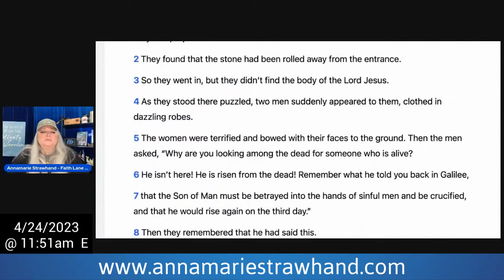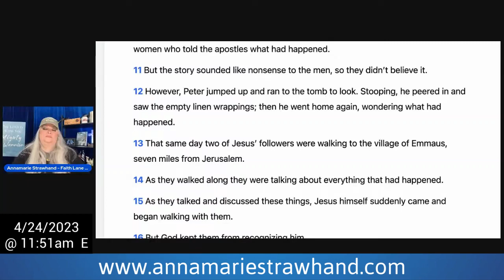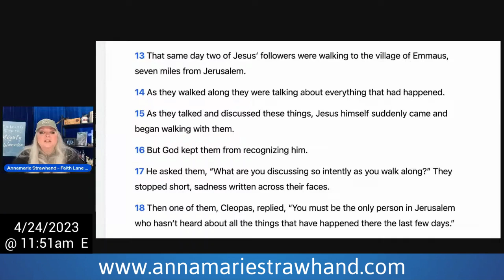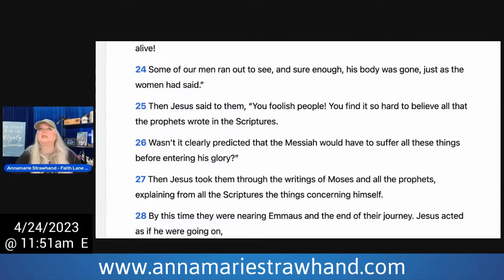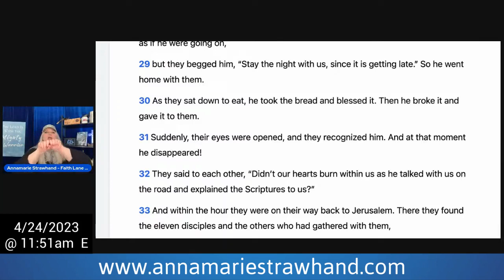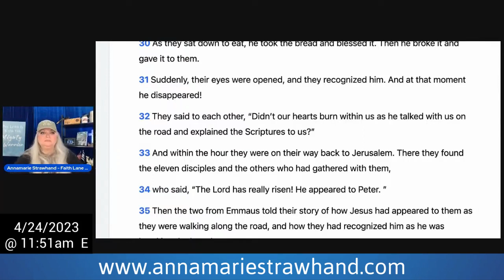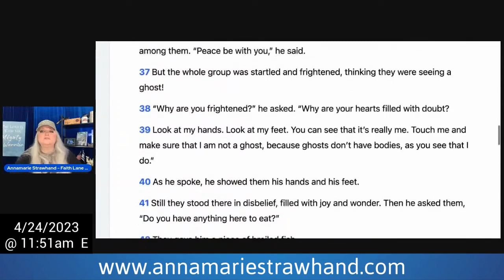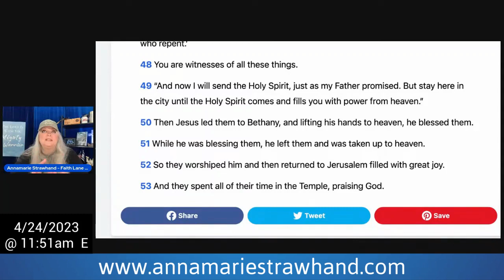Biblical Teaching: Luke 24 Recognizing Jesus with Decrees For Loved Ones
Biblical Teaching: Luke 24 Recognizing Jesus with Decrees For Loved Ones. 4/24/23

To see the full unedited broadcast on Rumble go to:
 Annamarie Strawhand - Faith Lane TV

Annamarie Strawhand - Faith Lane Ministries